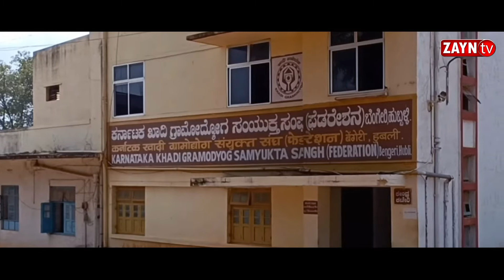এক টুকরো কাপড়েই জড়িয়ে আছে ভারতের সন্মান